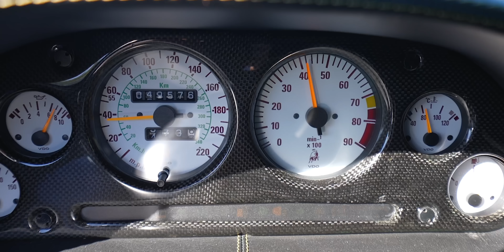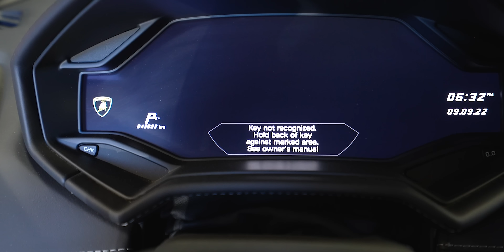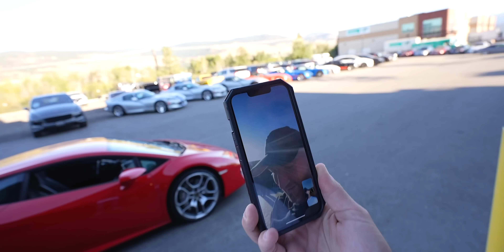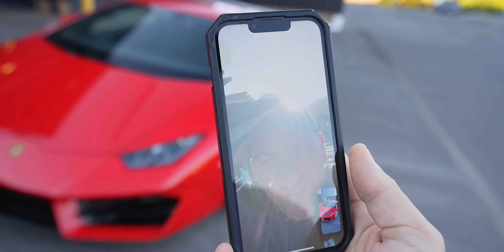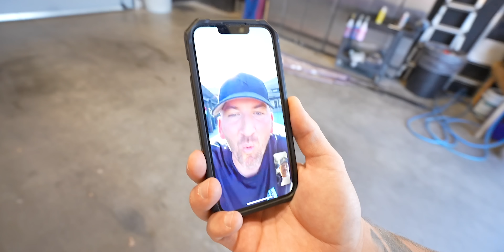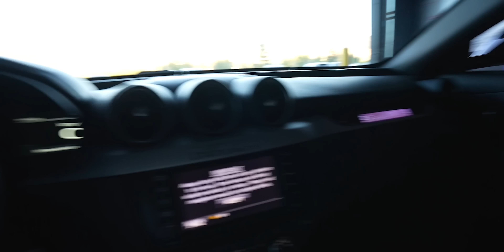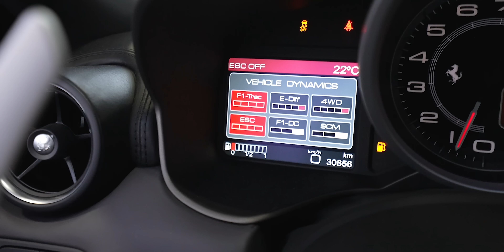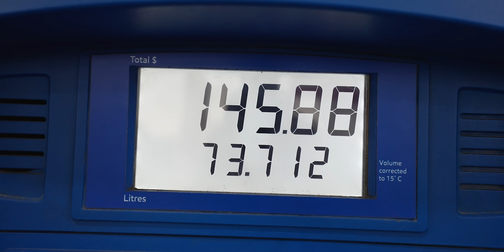MEET MY NEW LAMBORGHINI HURACAN… *TIRE SLAYER 5.0*